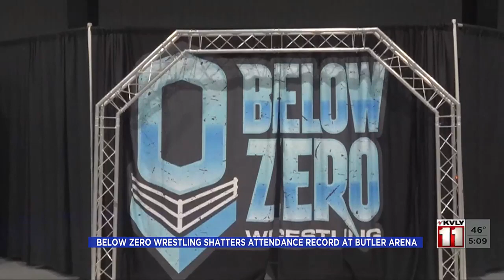Below Zero Wrestling Shatters Attendance Record At Butler Arena